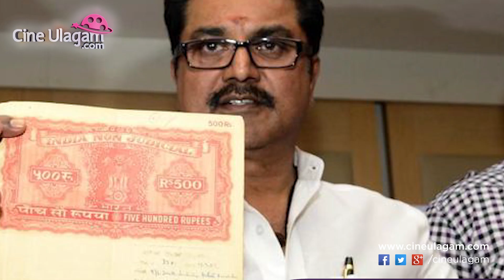Nadigar Sangam lodges Police complaint Against Sarathkumar